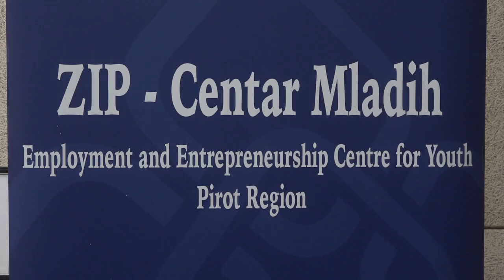JAVNI POZIV POSLODAVCIMA ZA OBUKE NA RADNOM MESTU